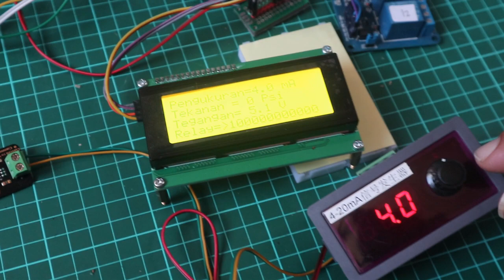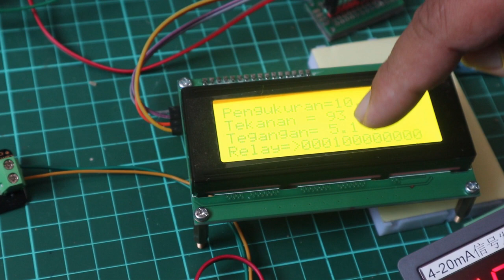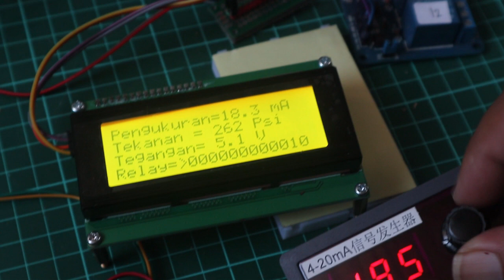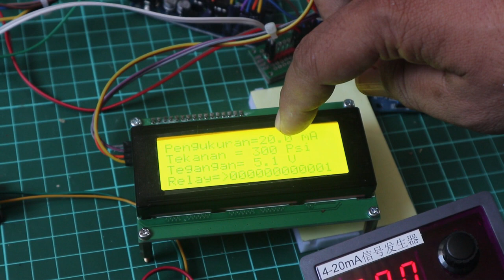PROJECT #207: Kontrol dan Monitoring 4-20 mA Industrial dan tegangan Menggunakan Arduino Uno R3